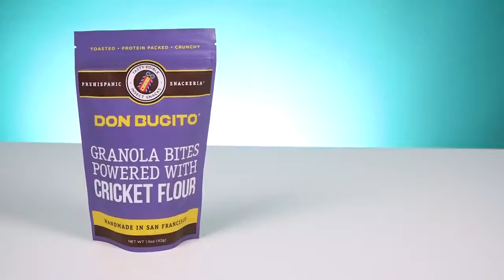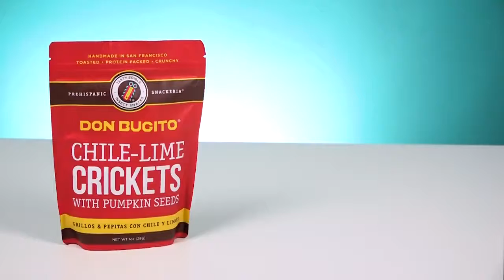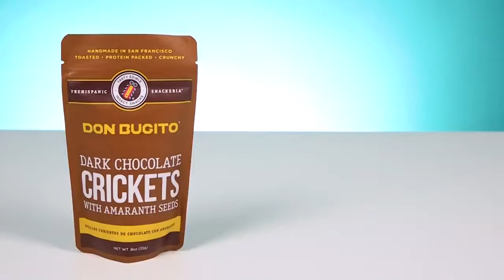ايرلنديين يجربون وجبات خفية غريبة - irish people try Snacks